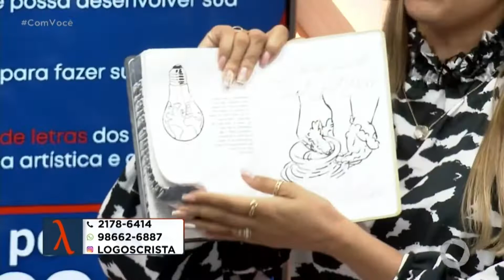Pensamento da Fê - Oferecimento Logos - 10 05 2022 - Com Você